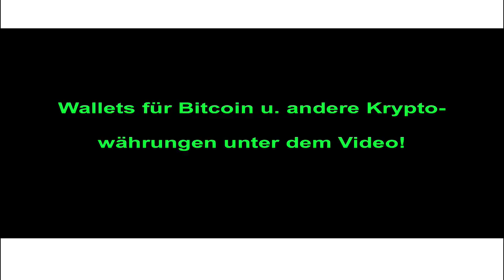Was ist ein Tarifvertrag?